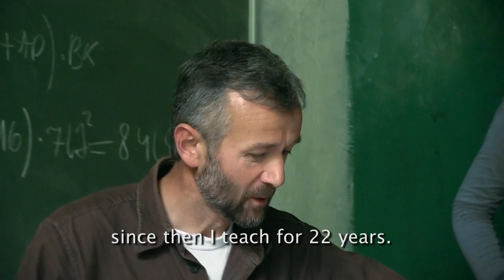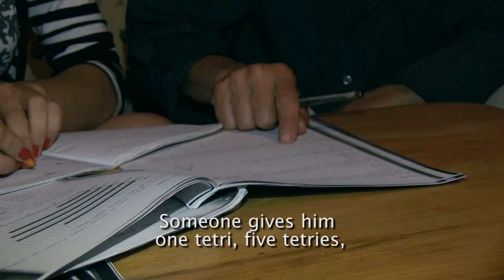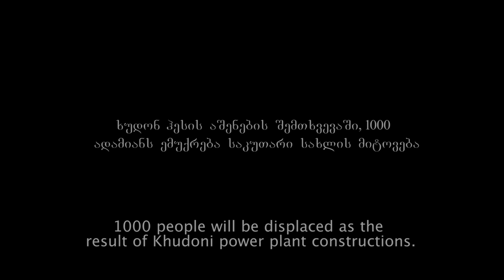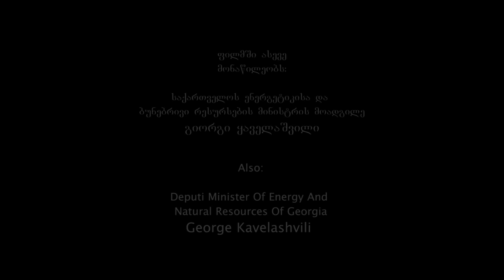A teacher from Khaishi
More than 500 families in Svaneti are forced to resettle as a result of Georgian government's new initiative to build a large hydro power plant in the region. A teacher from Khaishi Zura Nizharadze, like many others does not want to leave his native land.
A film by: Lika Moshiashvili & Nino Gelashvili